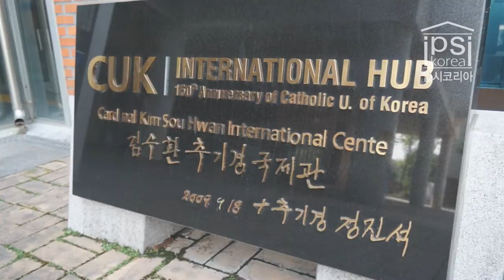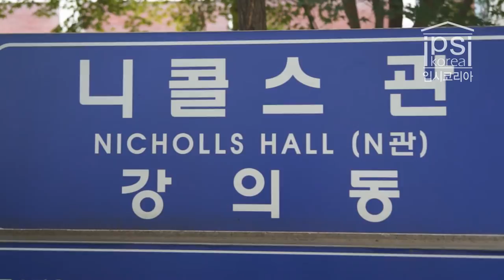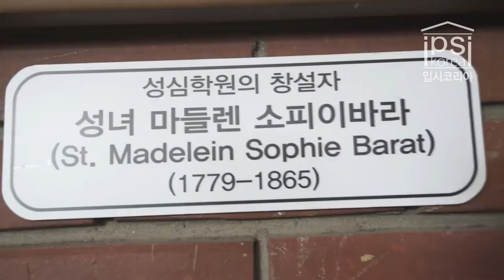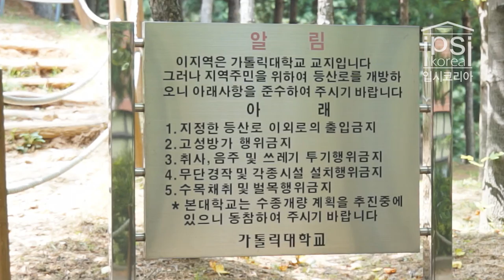[입시코리아매거진] 미리가 본 대학_ 가톨릭대학교